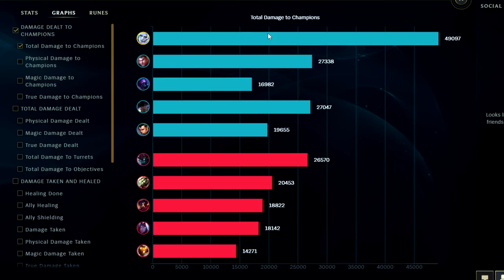VIEGO EASY LANE GUIDE + Best Build/Runes | How to Play Viego Season 13 League of Legends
VIEGO EASY LANE GUIDE + Best Build/Runes
League of Legends Season 13 Viego Gameplay Tutorial Guide